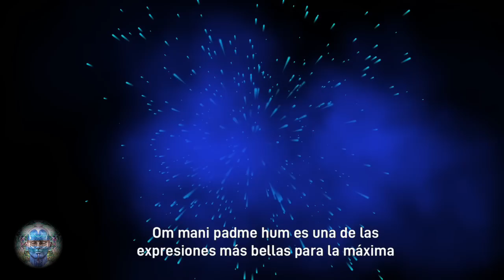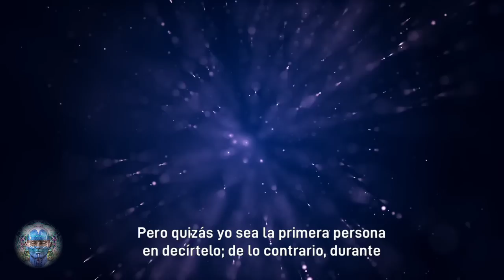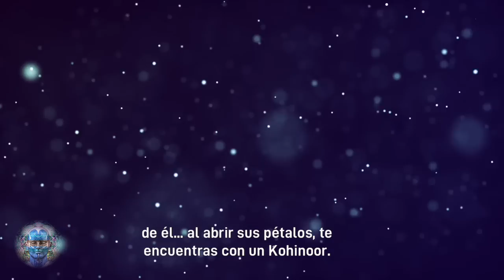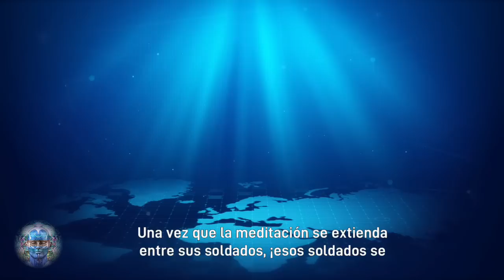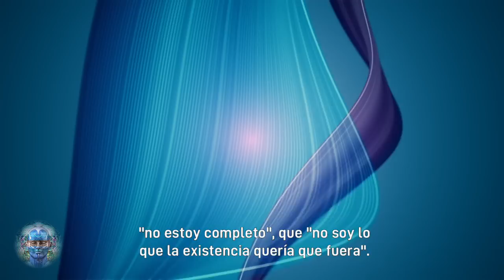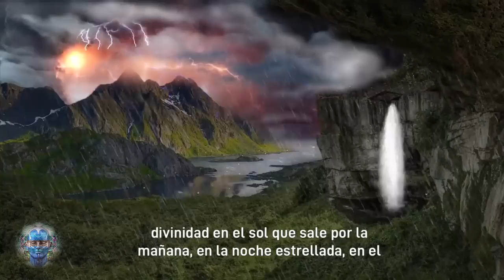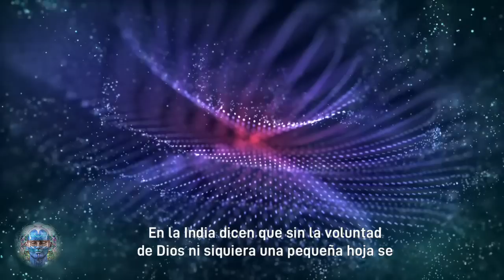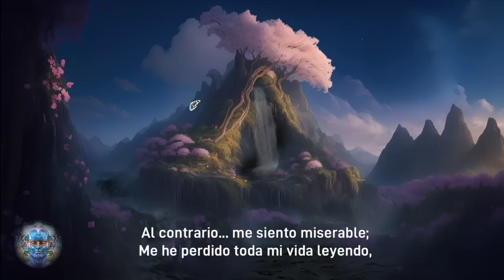¡El Tesoro está Aquí! SI LO DICES TE PERDERÁS LA REALIDAD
--- OM es el sonido cuando todo lo demás desaparece de tu ser: ningún pensamiento, ningún sueño, ninguna proyección, ninguna expectativa, ni siquiera una sola onda, todo tu lago de conciencia es simplemente silencioso; se ha convertido en sólo un espejo. En esos raros momentos escuchas el sonido del silencio. Es la experiencia más valiosa porque no solo muestra una cualidad de la música interna, sino que también muestra que el interior está lleno de armonía, alegría y dicha. ---